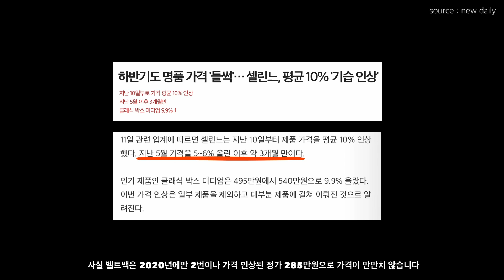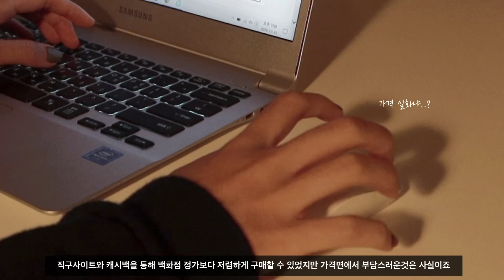review. 명품백을 하나만 산다면 전 이걸 사겠어요...🖤👜✨ 셀린느 나노 벨트백 celine beltbag nano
안녕하세요 여러분! 데일리연입니다
저의 favorite item의 새로운 아이템인 셀린느의 나노 벨트백(nano beltbag)입니다
셀린느와 셀린느 벨트백에 대해 관심이 있으셨던 분들, 구매를 앞두고 계신분들, 또 앞으로 나에게 맞는 명품백은 없는지 찾고계신분들께 도움이되길 바라며 영상을 만들었습니다
이번 영상도 즐겁고 예쁘게 봐주시고 우리는 영상에서 자주, 또 만나요!

[BGM]